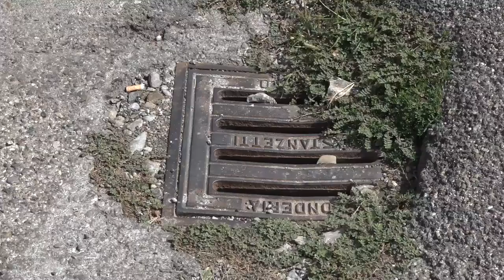Arezzo, caditoie otturate. La segnalazione